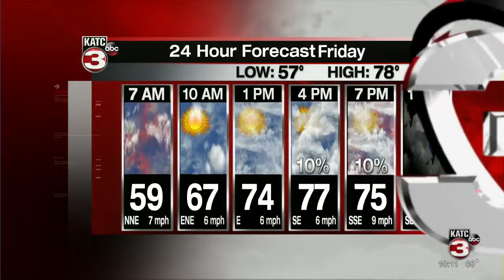Lafayette woman gives back to community through homemade meals